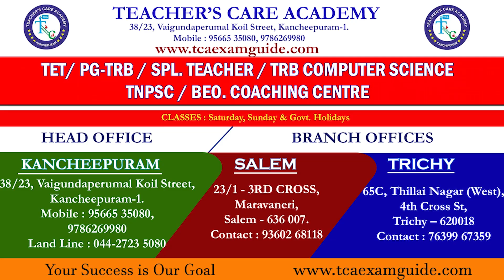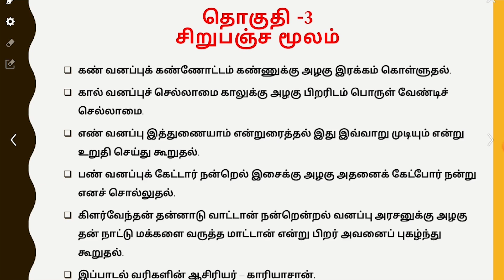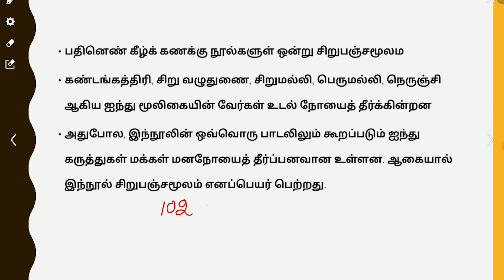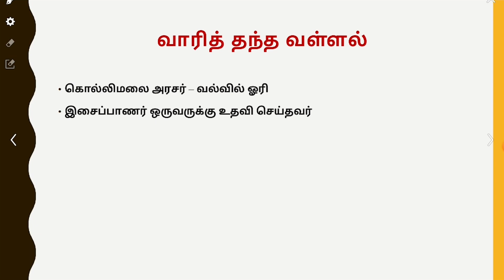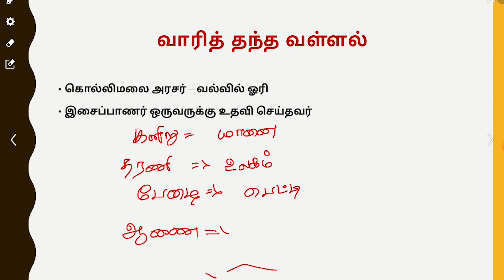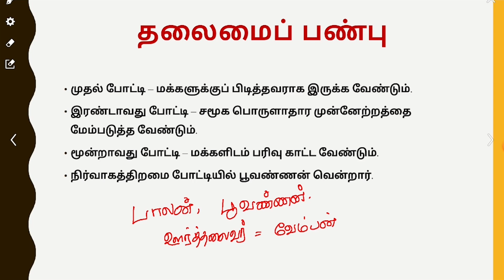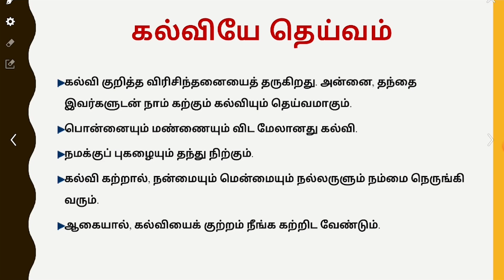TET 2022 ( தமிழ் : 5th Std, 3rd Term ) Revision Class (Part-1)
ONLINE CLASSES
TET Tamil
Tamil 5th STd
Tamil 5th Standard

LIVE CLASSES

VIDEOS

MOTIVATIONAL SPEECH

Head Office :
38/23, Vaigundaperumal Koil Street,
Kancheepuram- 631502
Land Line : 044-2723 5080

65C, Thillai Nagar (West),
4th Cross St, Trichy – 620018